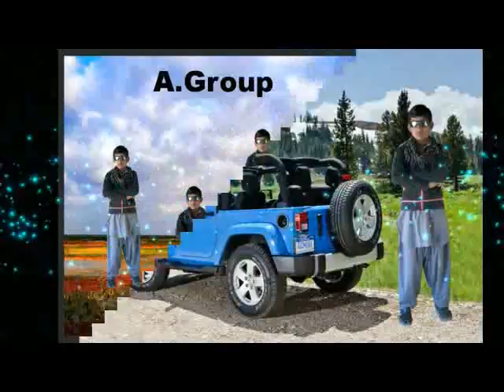Wahi pandhi Anaas Abdullah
Anaas Abdullah from wahi pandhi,Sindh,Pakistan